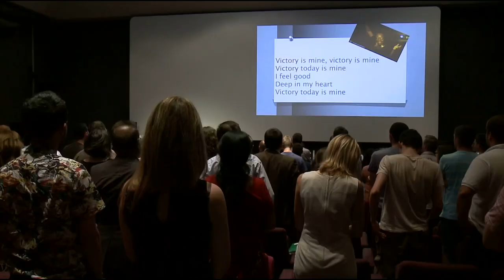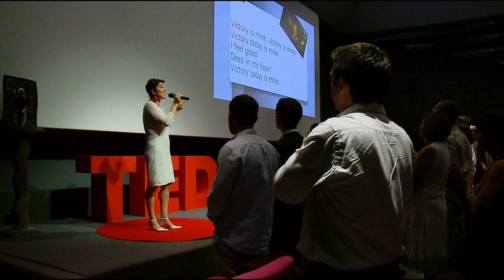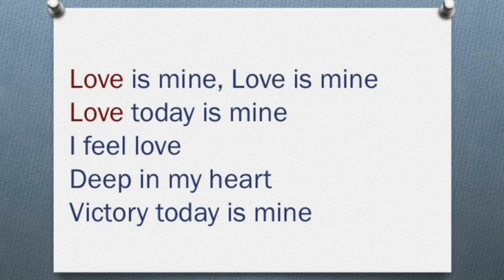Elle fait chanter vos neurones | Sandrine MUSEL | TEDxClermont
Filmé lors de TEDxClermont à Clermont-Ferrand, Auvergne, France, le 21 juin 2014.

Sandrine a découvert, grâce aux neurosciences et pas sa propre expérience, la puissance du chant sur la stimulation du cerveau et le développement des relations humaines. Elle propose de découvrir la dynamique du chant traditionnel Gospel pour dépasser les appréhensions et laisser s’exprimer la créativité.

Sandrine has discovered, with neurosciences and thru her own experience, the power of singing on brain stimulation and human relation fostering. She offers to discover the dynamics of traditional Gospel to surpass apprehension and let express creativity.

Sandrine est chef de chœur et consultante. Spécialiste de la neuro-communication et du neuro-management. Elle vit en France entre Lyon et Montpellier.

Sandrine is choir master and consultant. She is a specialist in neuro-communication and neuro-management. She lives between Lyon and Montpellier in France.￼